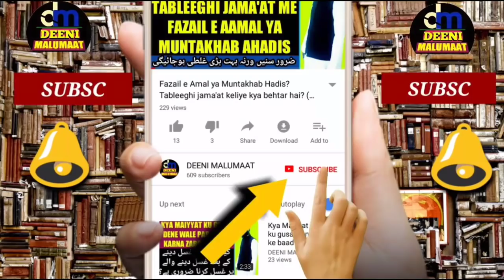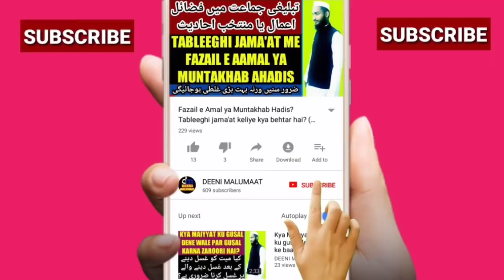Eid ul azha ki namaz masjid mein padhna | Bakra Eid ki namaz Masjid me padh sakte hain | Eid ul adha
Masjid me Eid ul azha ki namaz padhna kaisa hai kya Bakra eid ki namaz masjid mein padhna jaiz hai or kisi wajha se masalan barish ki wajha se masjid mein Eid ul azha ki namaz padhna jaiz hai ya nahi kya Eid ki namaz eidgah me padhna zaroori hai is video me tafseel ke saath maslah bataya gaya hai

Channel by

نمبر :- ٠٨٩٠٨٩٣٩٣٤٣

          دیوبند دیوبند